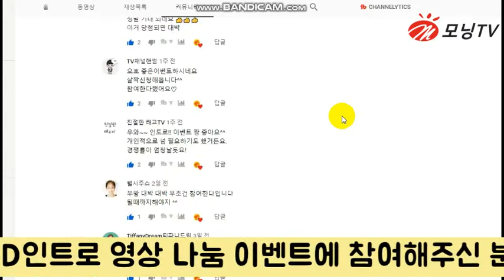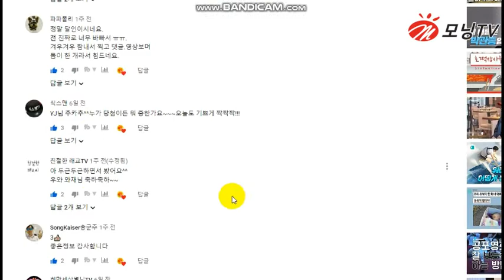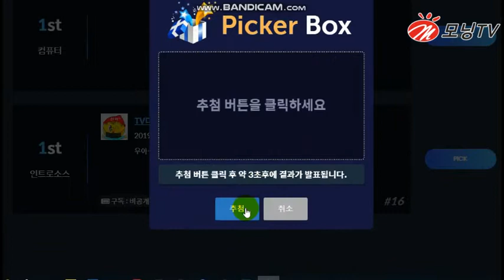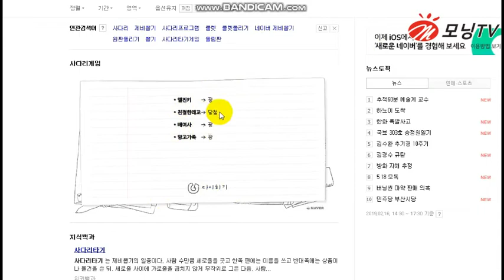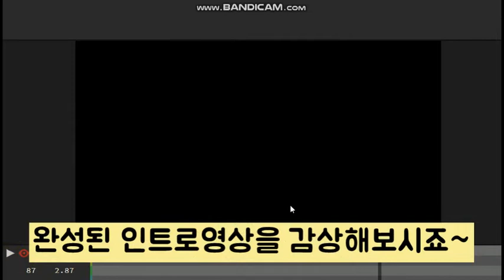오프닝영상소스! 무료인트로 / 공유 이벤트 NO.2 당첨자 발표!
두번째 무료인트로 나눔 이벤트 당첨자 발표 합니다~
당첨자는 하단 링크 클릭 후 제가 승인 해드리면
다운로드 하실 수 있어요~